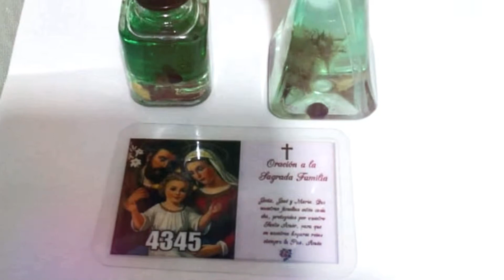Juega - Apuesta y Gana con el Bazar de Amor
Haga sus Sueños realidad.
Le damos el Numero Ganador para el Chance
Gane seguro con nuestra ayuda
Ayuda garantizada
Solo contáctenos mediante nuestras lineas.

ESTAMOS A TU SERVICIO